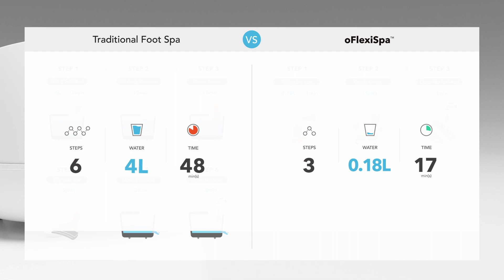Introducing oFlexiSpa™ | World’s 1st Smart Steam Foot Spa Massager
With less than a cup of water and one touch, you can enjoy a relaxing foot spa experience in the comfort of your home.

A foot spa can be exactly what you need to unwind from the grind of everyday life, relaxing your body and soothing your soul. But the traditional foot bath requires a heavy bucket of messy water and almost half an hour of warm-up time.

NAIPO’s oFlexiSpa™ is the world’s first smart steam massager, bringing the comforts of a foot spa into your home. It requires just under a cup of water and a mere 30 seconds to get up and running. In addition to its impressive use of electric rolling massagers with the soothing effects of steam, this innovative device boasts a minimalist style and elegant design to fit discreetly into any modern home decor.